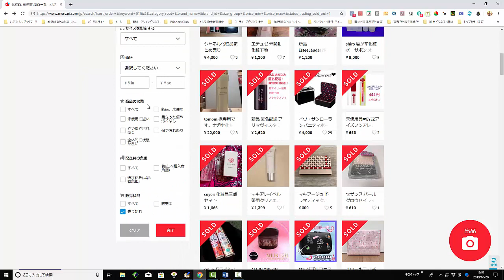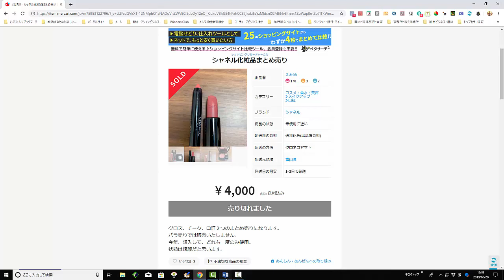【メルカリ】『化粧品』という検索ワードで出品検索してみた！！『こんな化粧品が売っているなんて超ビックリですｗｗｗ』【佐々木一之】